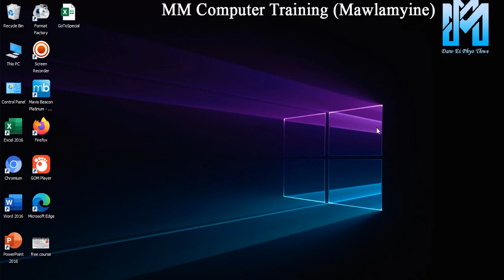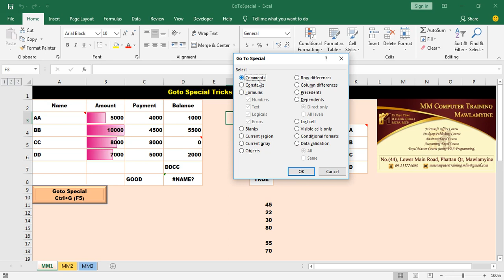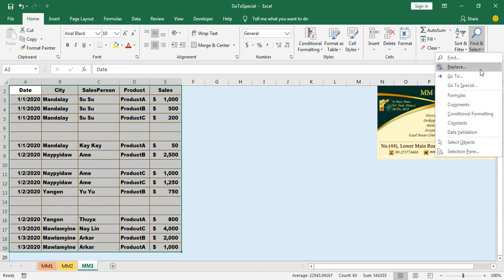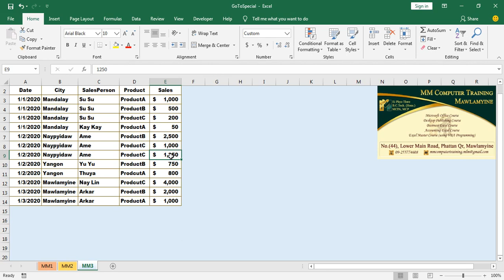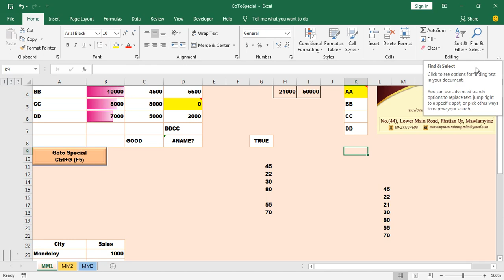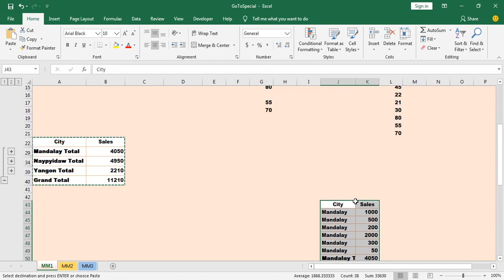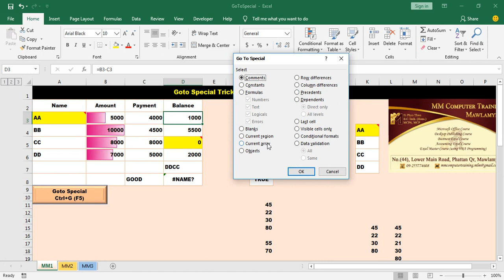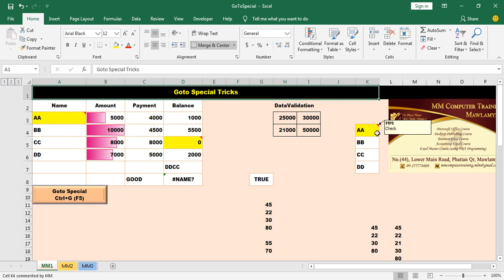Go to Special in Excel